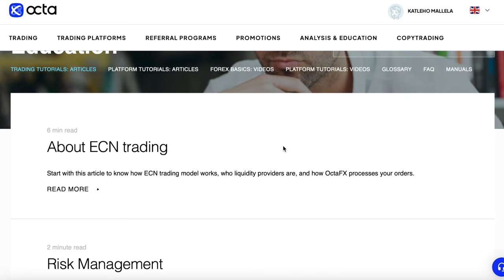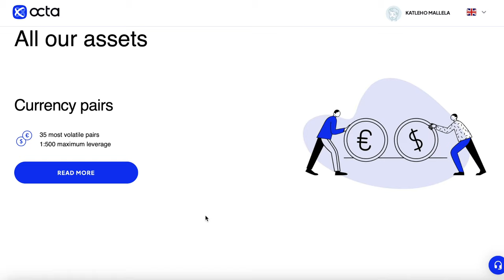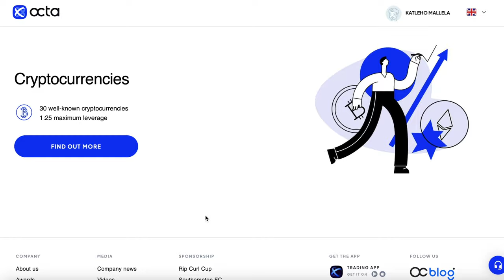Let's talk MONEY! Financial Planning and Wellness with Octa! - Streams of Income & Investing!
Let's FINALLY have the money chat! Let us talk about some of my biggest financial mistakes, how Octa has helped me tap into new ways of diversifying my streams of income and finding new ways to trade and invest in stocks and assets!
Let's inform and advise one another! Let's teach one another new ways of doubling our streams of income! Let's do it!

Thank you as always for choosing me and supporting the Katleho Mallela space! I truly do appreciate every single one of you!

xoxo
JK

JK.

Hi!

K.